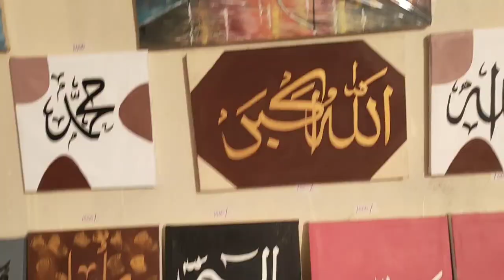Painting Exhibition by Hawwa Art Academy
1st time in the history of Phalia, a great art exhibition was held on 26 & 27 March in the mall of Phalia under the name of "HAWWA ART ACADEMY" organized by Mam Samiya Badar and Mam Ayesha Masood. Sir Hamid Ibrahim Azeemi was the chief guest of the exhibition. A concept artist of the International level. Sir Muhammad Zaighum Mughira was the special guest of the exhibition. In the exhibition, 100+ paintings of different artists were displayed. Around 500-600 people visited the art gallery at commented that it is a great event in the history of Phalia and also a healthy activity for the new generation.